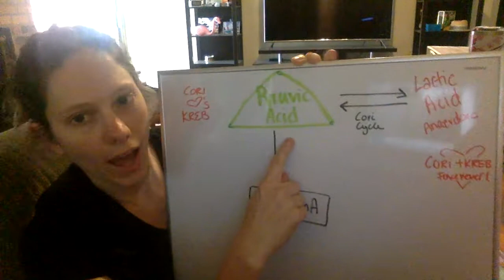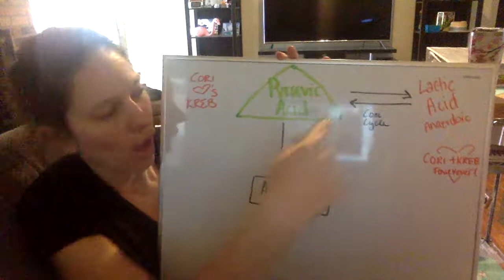Biochem Basics: Cori Cycle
Meet Cori!
Super silly but hey if it helps!